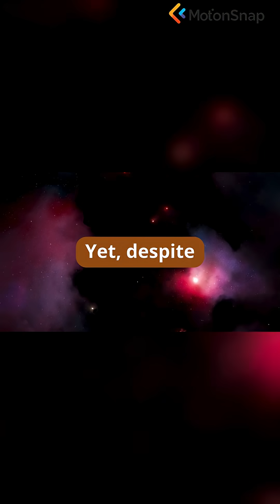#05. Dark Matter - The Universe's Invisible Friend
Uncover dark matter, the universe's unseen majority, using an 'invisible friend' metaphor. Understand its gravitational influence on galaxies and why it remains a profound mystery. Tone: intriguing, mysterious.